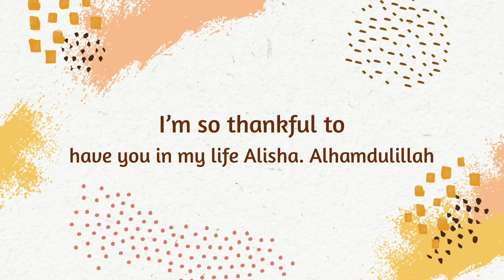করোনা কালীন খেলাধুলা সব পার্কিং এরিয়াতে😒. Corona snatched the playground😭